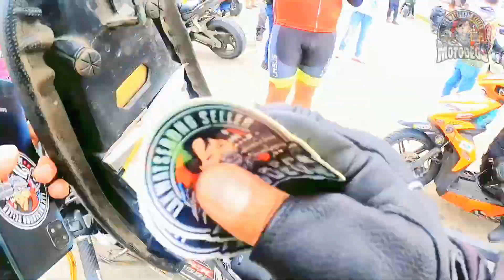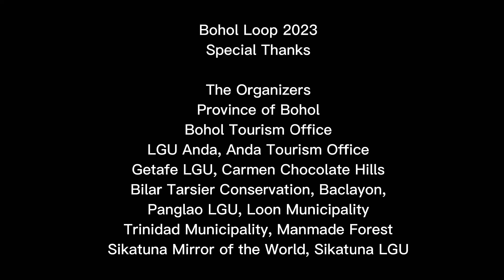Bohol Loop 2023 full Vid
Thanks to the Organizers, the Province of Bohol, to all LGU, Men in Uniform Personel, Marshals, medics, BFP, Brgy. Tanod and my fellow Boholanos